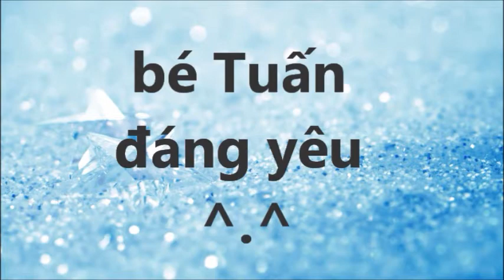bé Tuấn & bé Xuân